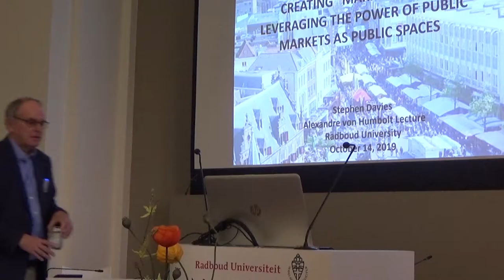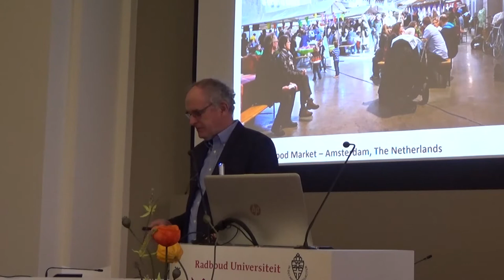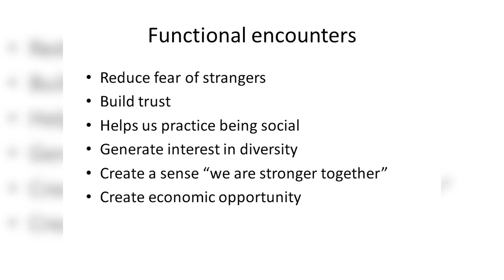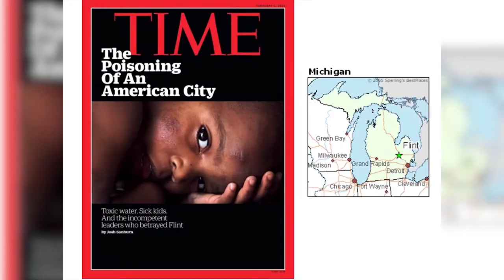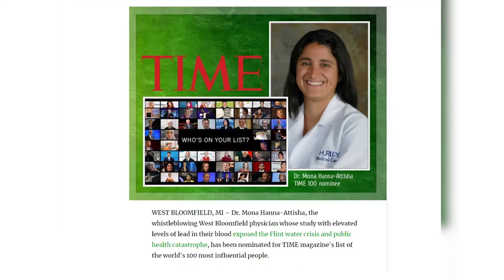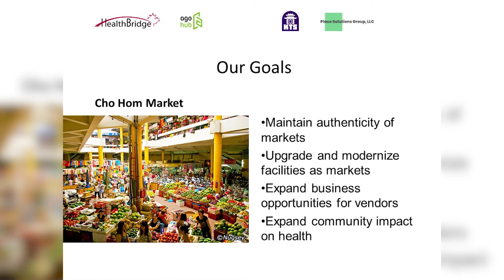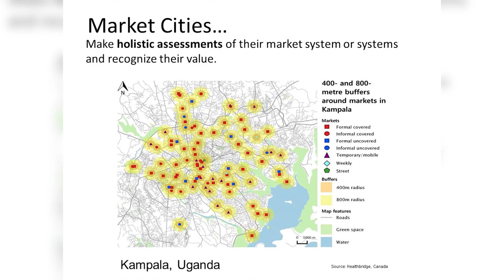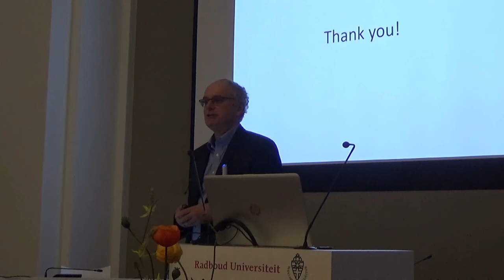Steve Davies: Alexander von Humboldt Lecture: 'Creating “Market Cities” '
Alexander von Humboldt Lecture Series 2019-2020 on 'Integrative Affects of Urban Public Space'

Alexander von Humboldt Lecture: 'Creating “Market Cities”: Leveraging the power of public markets as public spaces'

Steve Davies, Project for Public Spaces (PPS), New York, USA

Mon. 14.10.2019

Abstract: There are thousands if not millions of fresh food public markets around the world that link urban and rural communities and economies.  These markets take many forms – from open-air, mobile markets to permanent market halls to entire market districts.  This lecture will focus on the economic and social value these often under-valued markets bring as fulcrum points for fostering active and inclusive public space in cities, while also promoting job creation, economic development, positive social networks, safe and nurturing public spaces, and access to affordable, fresh and healthy foods.  Case studies of market transformations will illustrate the value public markets can bring to communities, using examples from the United States and, by contrast, from Hanoi, Vietnam.
This lecture will also introduce the concept of “Market Cities”, a new vision for public markets at a city-wide scale. Market Cities make holistic assessments of all their market systems to develop supportive policies and leverage market assets to promote job opportunities, economic development, active public spaces, and community health. Urban market systems in the 21st century can be vital centres of exchange connecting rural and urban environments and places that anchor local culture and social life for all residents. Barcelona is perhaps the best example of a modern Market City. They have an incredibly thriving network of around 43 permanent public markets serving 73 neighbourhoods.